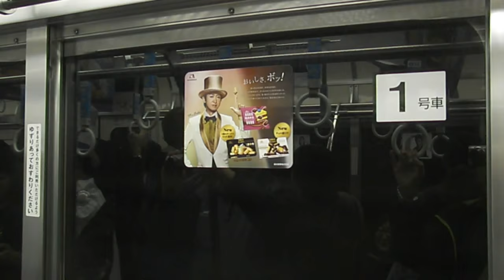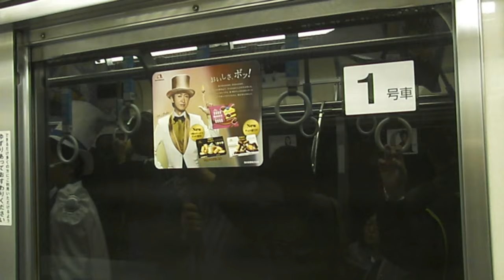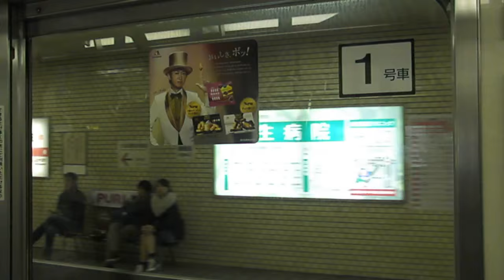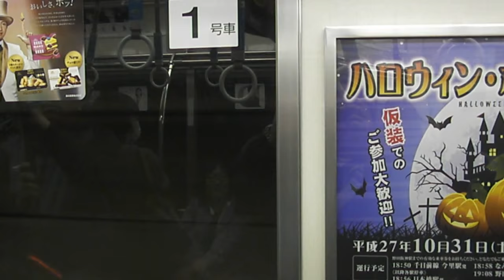大阪市営地下鉄千日前線 ハロウィン臨時列車（日本橋行き）玉川→西長堀間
2015年10月31日に大阪市営地下鉄千日前線で「ハロウィン・ホラーナイト列車」が今里→野田阪神で運転されましたが野田阪神からは日本橋へ臨時直通列車も運転されました。この列車は野田阪神→日本橋間がノンストップで途中駅を通過するという珍しい体験もできました。